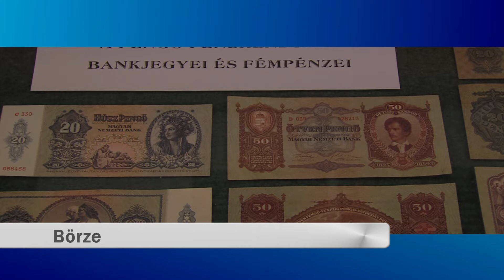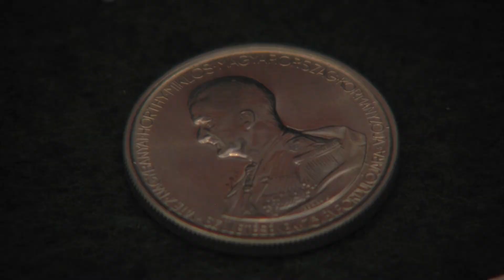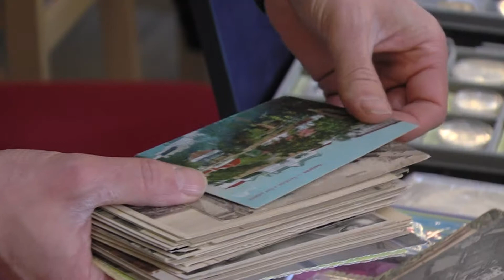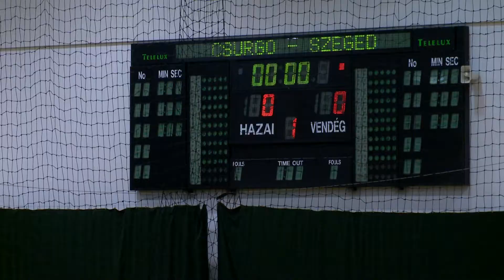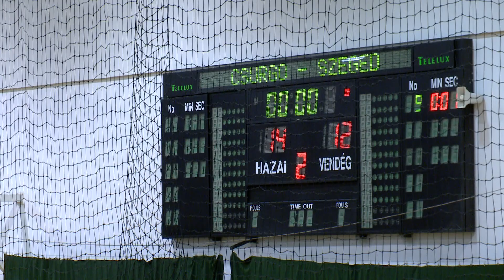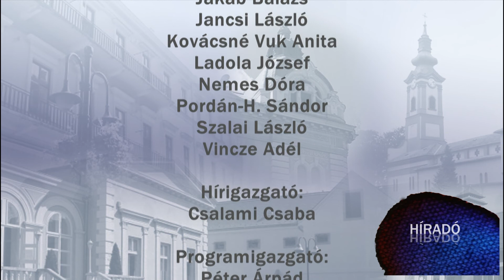KanizsaTV Híradó 2016. március 13.